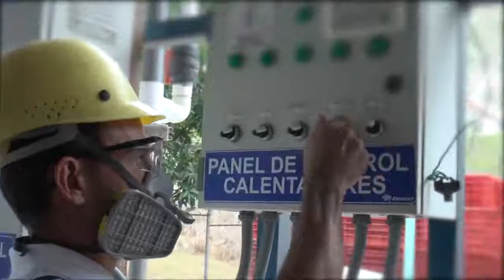Marca Empleadora Dinant- Omar Caballero